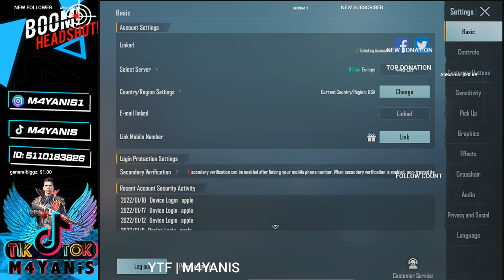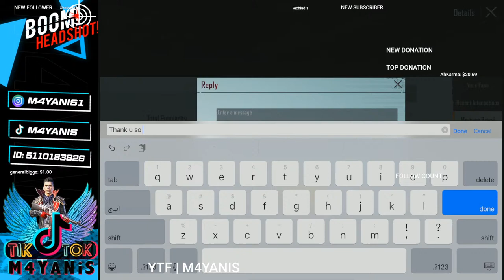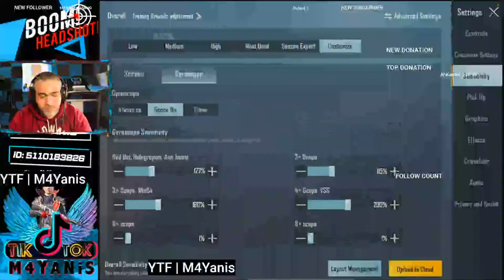Custome Room | Victor Only | PubMobile